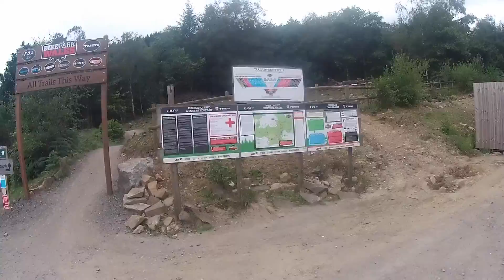BPW Rim Dinger & Hot Stepper Full Trails South Wales Trip Part Two.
Bike Park Wales - First time riding some red trails including part of Vicious Valley & two full red runs